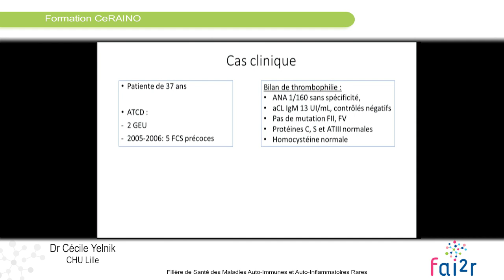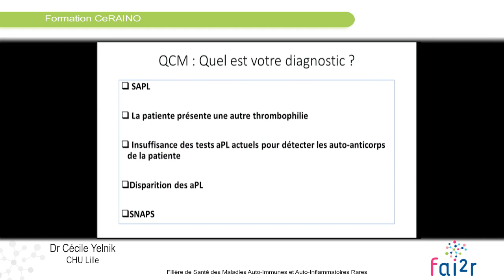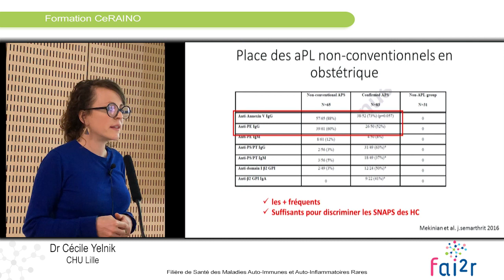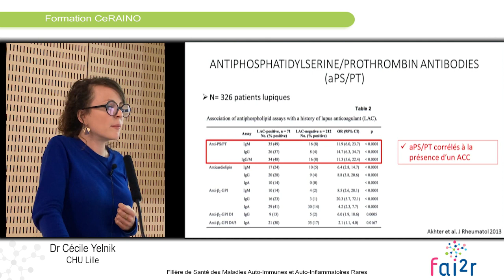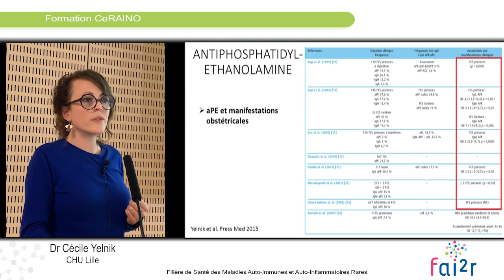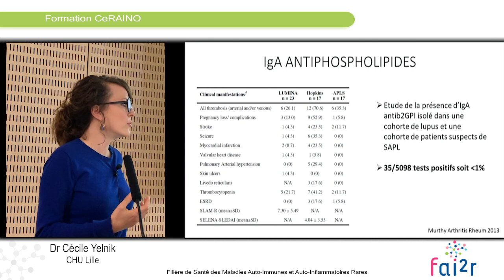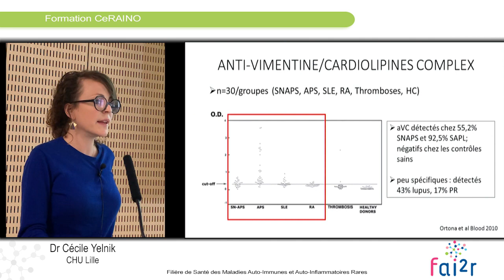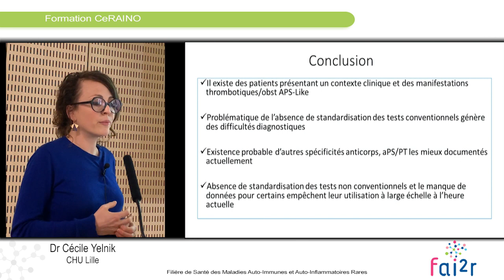Le SAPL séronégatif : mythe ou réalité ?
Rediffusion de la 1ère Journée Journée du Centre de Référence des Maladies Auto-Immunes Systémiques Rares du Nord et Nord-Ouest (CeRAINO

Par le Docteur Cécile YELNIK